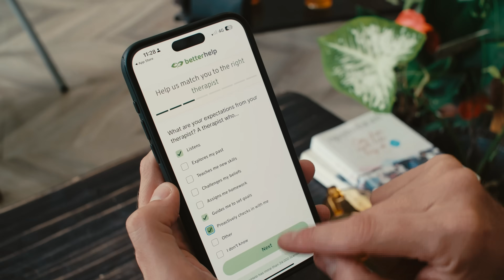Apocalypse Diet: The Terrifying Solution to Feeding the Future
the comfort of your own home. and enjoy a special

Explore the revolutionary potential of Black Soldier Fly Larvae (BSFL) as a sustainable protein source in this video. Journey with us to the Philippines and Vietnam, where BSFL are transforming waste into valuable feed for livestock and potentially even humans. Witness firsthand the operations of BSFL farms, from educational demo sites in the Philippines to a large-scale commercial facility in Vietnam. Discover how BSFL are providing sustainable solutions for the aquaculture industry and addressing global challenges in food security and environmental sustainability. Join us to uncover the real impact of these incredible creatures on the future of feed.

🎥 Credits
Host: Andrew Fraser
Editor: Alex Victor
Producer: Xuan Le